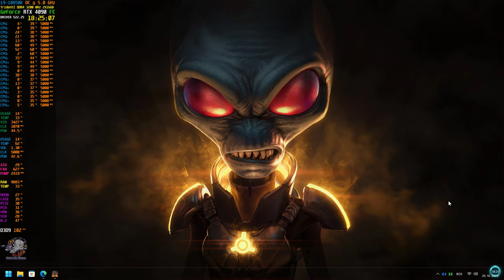RTX 4090 Destroy all Humans 2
RTX 4090 Destroy all Humans 2...After months of rumors and some recent teasing from Nvidia, the RTX 4090 and RTX 4080 are now both official. The RTX 4090 arrives on October 12th priced at $1,599, with the RTX 4080 priced starting at $899 and available in November. Both are powered by Nvidia’s next-gen Ada Lovelace architecture.

RTX 4080 have in two models, with 12GB of GDDR6X memory and  with 16GB of GDDR6X memory. Nvidia claims it’s 2–4x faster than the existing RTX 3080 Ti.

The 16GB model of the RTX 4080 starting at $1,199, it’s more powerful, with 9,728 CUDA Cores, a base clock of 2.21GHz that boosts up to 2.51GHz, 780 Tensor-TFLOPs, 113 RT-TFLOPs, and 49 Shader-TFLOPs.

Corsair Hydro H115i RGB PLATINUM 280mm Liquid CPU Cooler

TAGS TAG
RTX 4090, Ray Tracing,
RTX 3090 Ti,4050 ti,DLSS3,
4060, 4070, RTX 3090 TI,rtx4090,
rtx 4090 performance,RTX4090 POWER